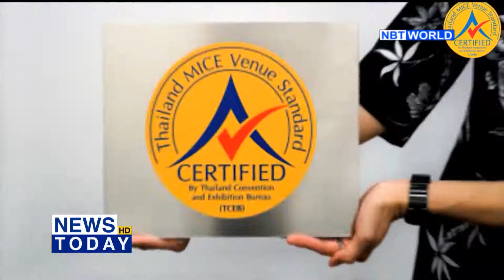TCEB launches “Thailand MICE Venue Standard 2018” campaign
The Thailand Conventions and Exhibition Bureau (TCEB) has resolved to promote its Thailand MICE Venue Standards (TMVS) concept internationally, to further stimulate the Thai economy.